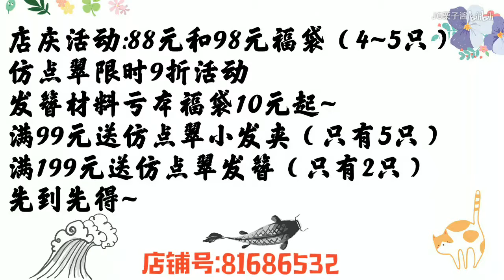【发簪】发簪展示+抽奖~珠光宝气发簪福袋大放送~仿点翠挥泪大甩卖~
店铺一周年了，虽然是的小店，但活动还是要搞的~顺便抽个奖~转发并评论7月20日前播放过三千抽一人付邮送仿点翠材料或者发簪一只。
店铺:纱和少女萌质小铺
店铺号: 81686532
        终身误